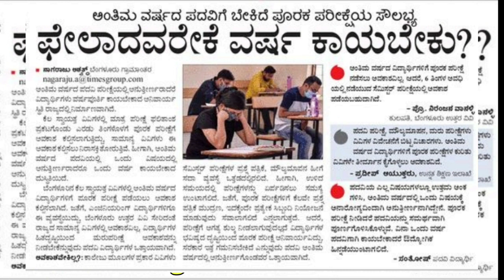ALL UNIVERSITY UPDATE|22 DEC,2022|BIG NEWS|students solution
Upi id:hatersvtu@ybl

gst all university update,
all updates for u annamalai university,
all updates for ug madras university,
all updates for u anna university,
annamalai university all updates,
all updates for madras university,
anna university latest news all updates for u,
all jharkhand university update,
tn all university update,
all university admission 2022,
admission date of all university 2022,
annamalai university all updates for u,
hall university,
university new update,
all university admission information 2021,
all university admission information 2022,
mu admission 2022,
nd admissions,
qu university,
university latest news,
university admission news 2022,
which university open admission 2022,
2nd time admission university update,
2nd time admission university list 2022,
3rd list